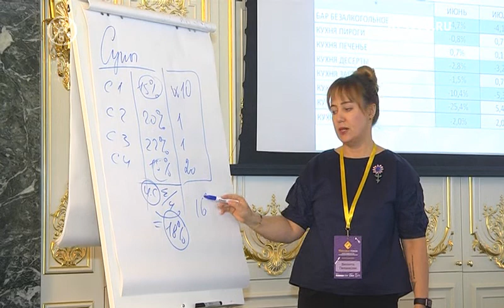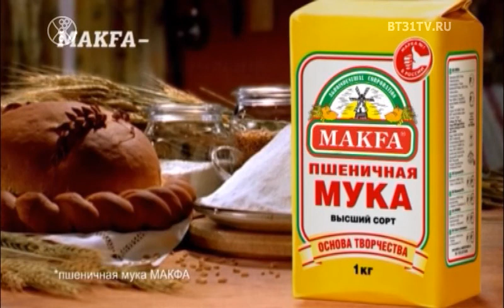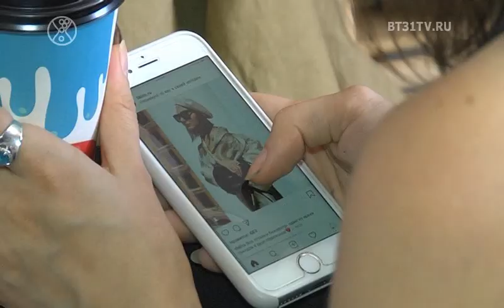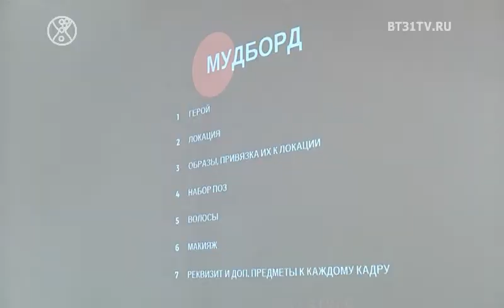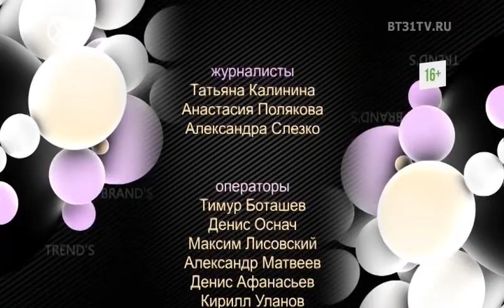Beautytime выпуск 1576 (эфир от 18.06.2019)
Смотрите в этом выпуске:
Актуальные тенденции в ресторанном бизнесе;
Мастер-класс звездного имиджмейкера Дмитрия Игоревича;
Программы по уходу за женским здоровьем от специалиста Анны Медведевой.